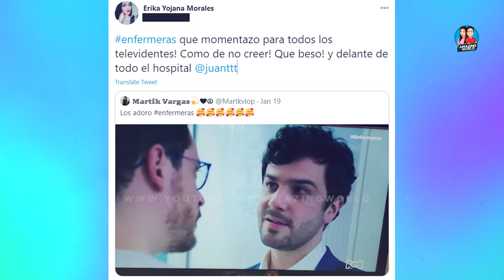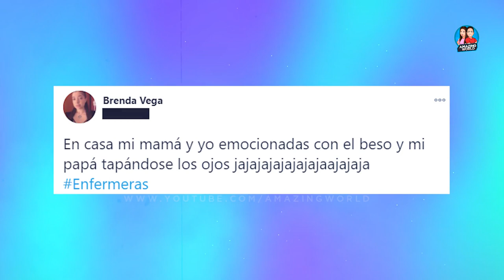P0LÉMICO BES0: Julián Trujillo HABLÓ SIN RODEOS en una ENTREVISTA por CONTROVERSIA en REDES SOCIALES